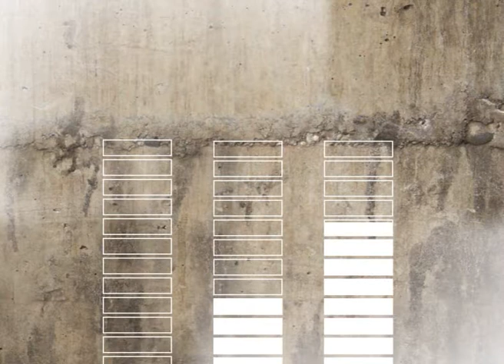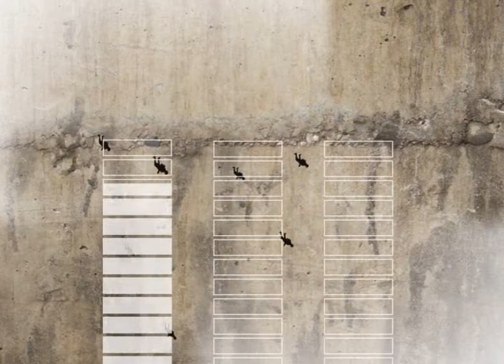Motion Graphic | 2D Animation | War Aircraft Battle Music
Motion graphic 2d animation video.